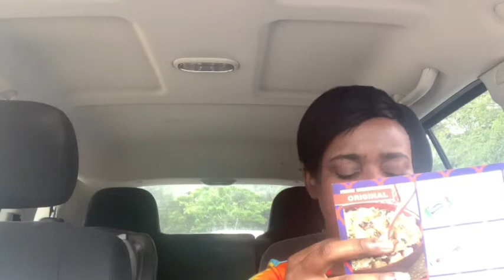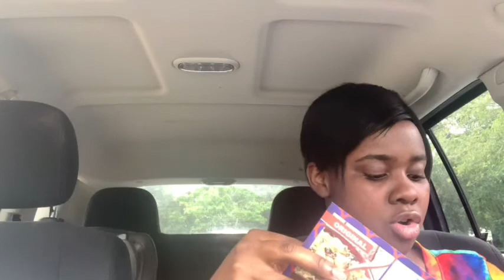American trying Morocco Snacks Crate | KeysLife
In this video I am going to be trying Morocco Snack Crate for the first time 😋 can you guys show some love on this video and his new channel he will be recording very soon on there I hope you guys enjoy this video and please make sure y’all keep telling your friends and family about your favorite girl 😁

‼️Na’Zir’s New YouTube Channel‼️

Shamir’s YouTube Channel

Enjoying lit videos like this !? Make sure you SUBSCRIBE and LIKE this video and SHARE with everyone you know tell them about your girl also don’t forget to COMMENT down below on what you think about this video or what you wanna see next . 😜

Don’t forget to tell a friend to tell a friend about me your FAVORITE GIRL 😜. Tell em come on and join the family so they can be part of the KEYBABES too🤪